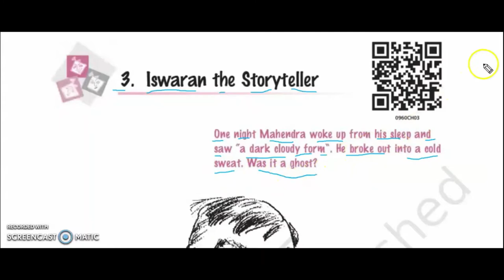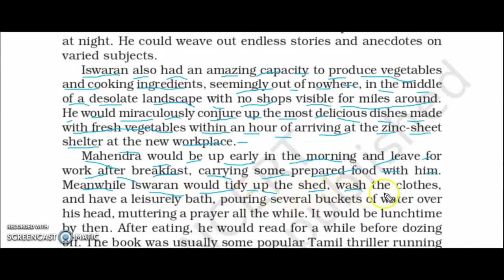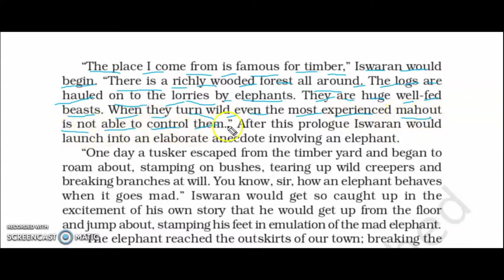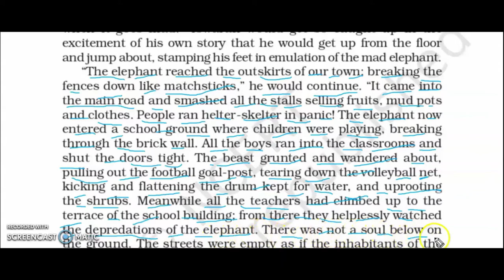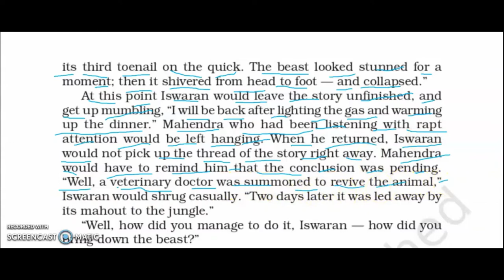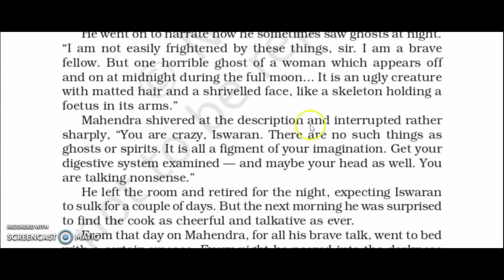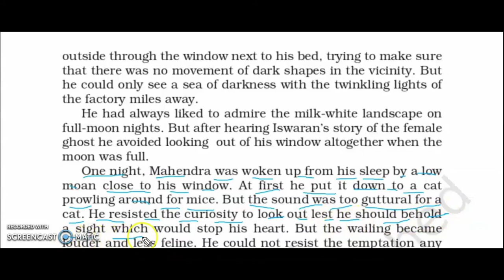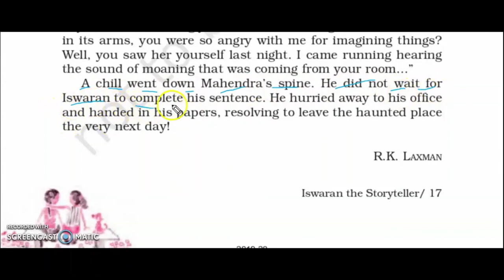Class 9 - Moments - Iswaran The Storyteller - English Reading - Full Chapter 3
English Reading - Class 9
Chapter 3 - Iswaran The Storyteller
Book Name - Moments